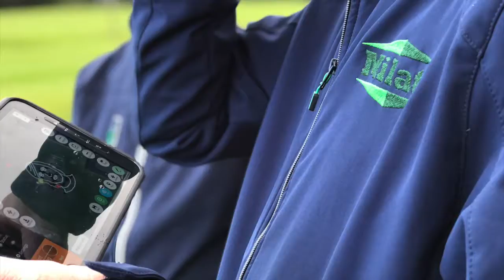Ode aan Johan Cruijff bij DWDD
Deze zomer introduceerden MILATI vol trots ’s werelds eerste en enige volledig GPS-gestuurde robot die zelfstandig lijnmarkering op sportvelden uitvoert: de Intelligent One. De lijnmarkeringsrobot was op dinsdagavond 9 oktober in actie te zien tijdens de uitzending van De Wereld Draait Door. Met de Intelligent One is de afbeelding van Johan Cruijff op het veld van Sportpark Oostenburg in Oosterwolde gemaakt. In deze video kijken jullie naar de Making-of.